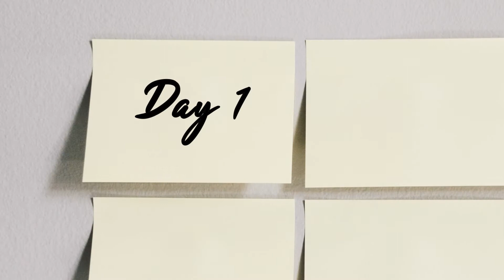Basal Cell Skin Cancer - Daily Do's of Dermatology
Get your daily tip about skin, hair and nails from a Board Certified Dermatologist. The Daily Do's of Dermatology are posted every week day.